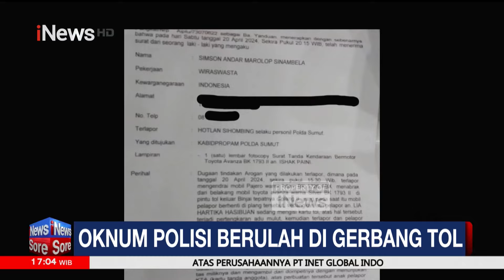Terlalu Lama Bayar Tol, Monibus Ditabrak Oknum Polisi - iNews Sore 21/04